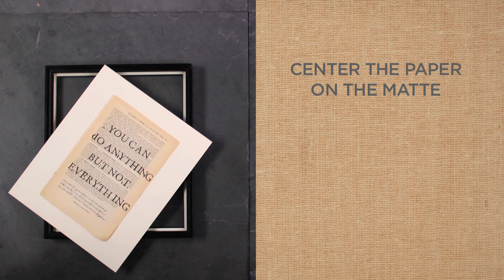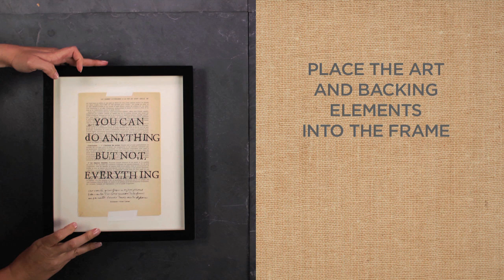How to Create Easy Inspirational Wall Art| Pottery Barn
See how to create a piece of stunning, inspirational wall art using simple art supplies in this Pottery Barn video.
To create this easy wall art project, start by choosing an unexpected background. This tutorial features a page from a book but you can just as easily choose a vintage music sheet or even handmade paper with an interesting texture.
Next, select a favorite quote -- something that inspires you and serves as a daily affirmation. The quote in this wall art tutorial is "You can do everything but not anything", a tidbit of wisdom by David Allen. Hand-stamp it onto the background you have chosen with letter stamps and let dry.
To frame your inspirational wall art, choose an attractive frame and remove the backing elements from it. Place your artwork in the center of the picture matte. Tape the wall art to the matte using artist's tape to give the piece a casual, handmade look.
Place the artwork and the backing elements into the frame and your inspirational wall art is ready to be hung on your walls or given as a unique handcrafted gift.